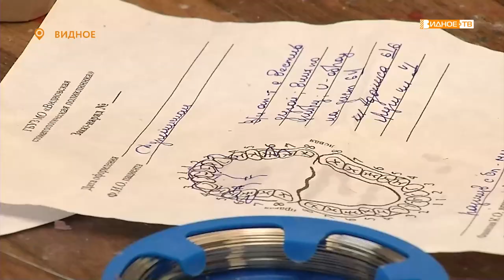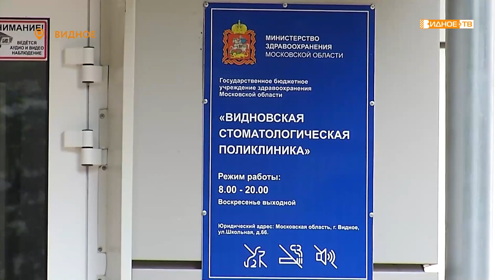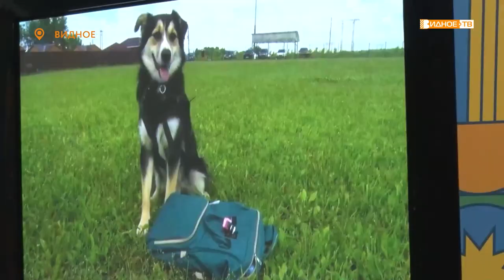Новости телеканала Видное-ТВ (25.07.2022 - понедельник)